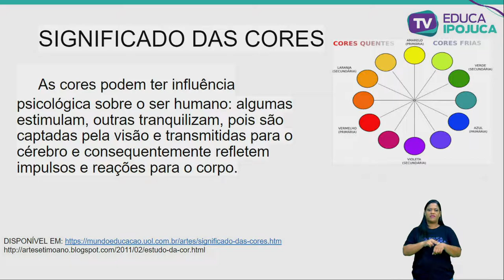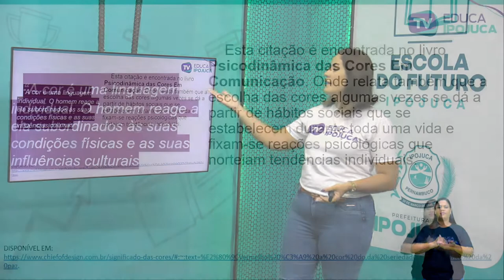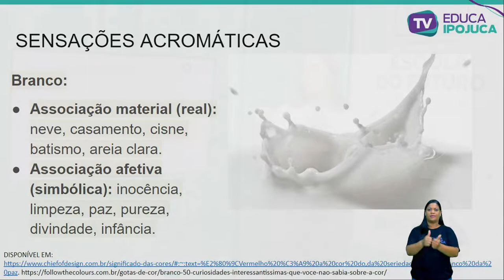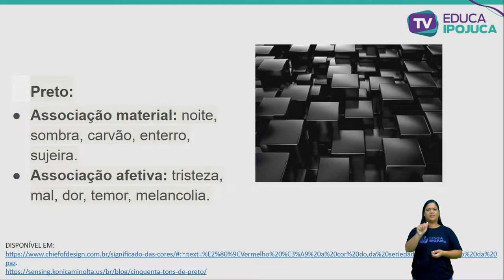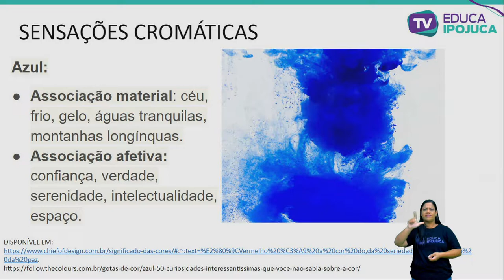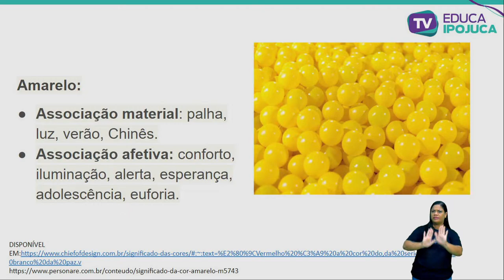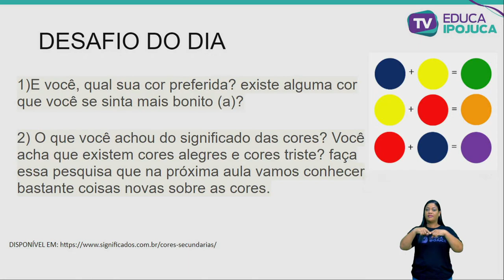ARTE - 5º ANO - AULA Nº007 - CORES: REPRESENTAÇÃO REAL E SIMBÓLICO